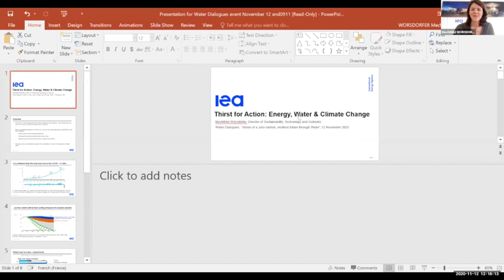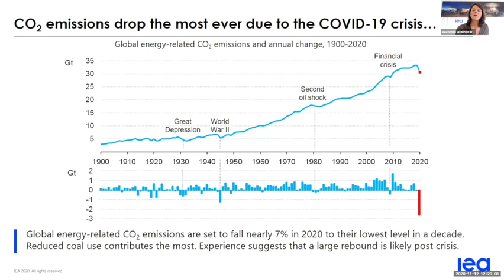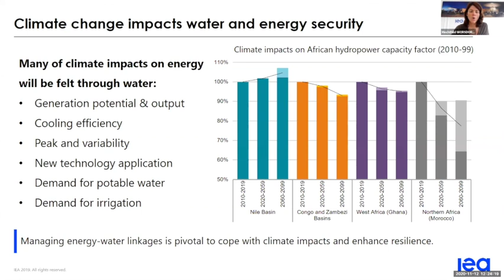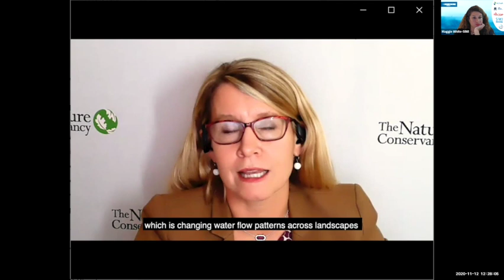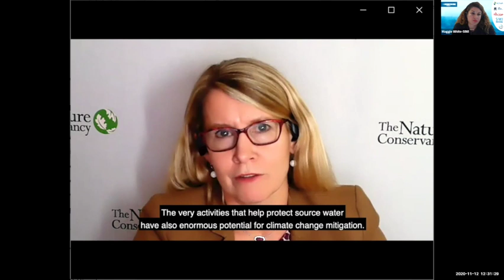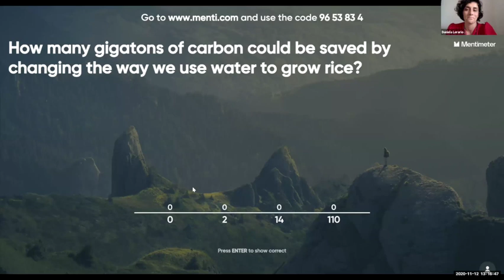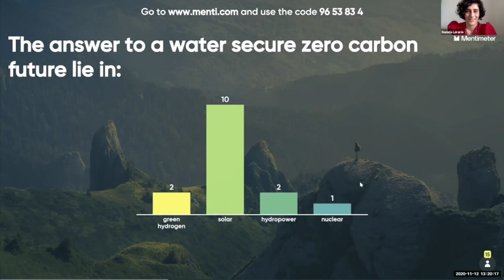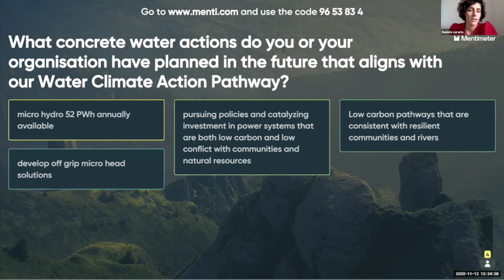Session 2: Producing food, energy, and infrastructure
Presentations and breakout discussions featuring transformative ideas and solutions that value water in the production of food, energy, and sustainable infrastructure in the Race to Zero. Scene-setting keynotes by high-level speakers, followed by moderated breakout group discussions, back to plenary for Mentimeter-facilitated Q&A.

Keynote speakers |
Ertharin Cousin, Fellow at Stanford University and former Executive Director of World Food Programme
Mechthild Worsdorfer, Director of Sustainability, Technology and Outlooks, International Energy Agency
Jennifer Morris, CEO, The Nature Conservancy

Breakout sessions |
Securing Food for Africa through Rainfed Agriculture | SIWI Africa Regional Centre
Keeping Rivers Healthy with Low Cost, Low Carbon Energy Solutions | WWF
Unleashing Climate Finance for Critical Water Infrastructure: Green Bonds and Beyond | Alliance for Global Water Adaptation & Climate Bonds Institute